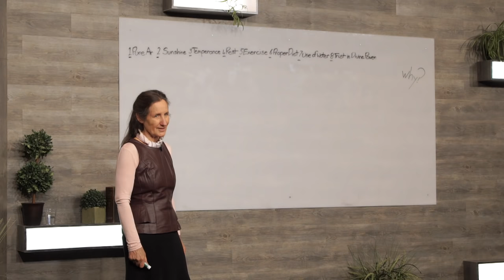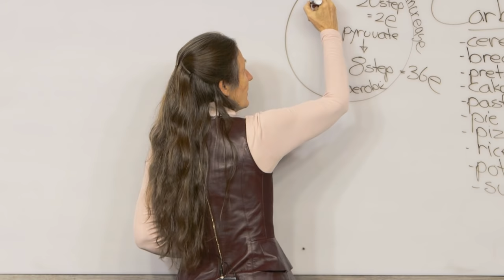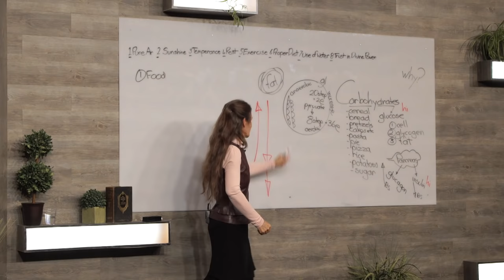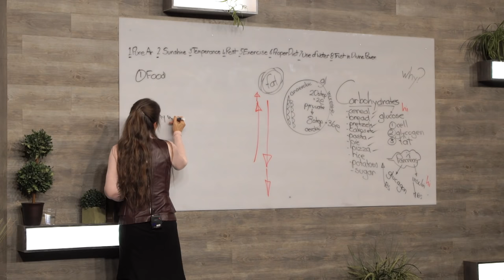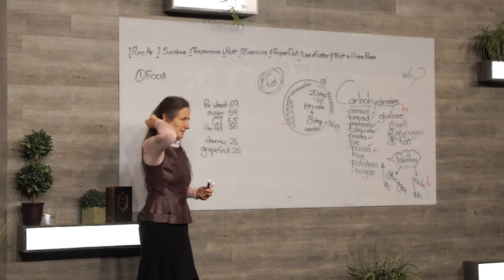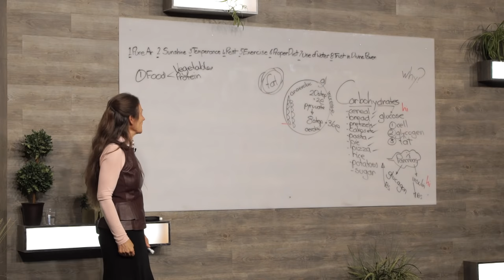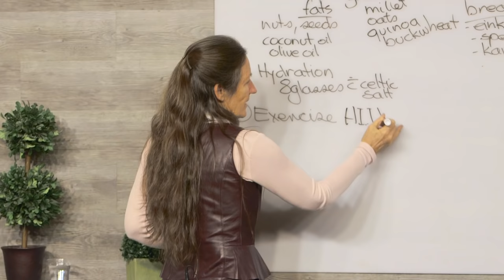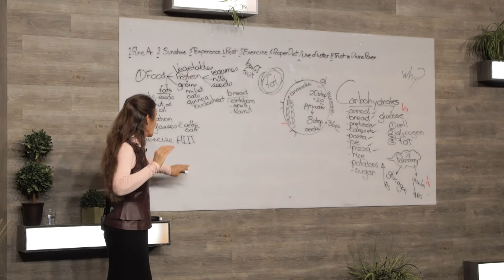3013 - Decoding Diabetes / From Sickness to Health - Barbara O'Neill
Is there a natural diabetes cure? Can diabetes be reversed? Would you like to learn how to reverse prediabetes? Diabetes may once have seemed like a death sentence, but many have conquered diabetes. How? What is diabetes and what causes it? Are diabetics doomed to be chained to prescription drugs and the increasingly debilitating complications of the disease for the rest of their lives? Or can diabetes be cured?

In her usual well-paced and engaging way, Barbara O’Neill explains how the pancreas works, what it needs for optimal function, and the lifestyle choices related to the development of diabetes. She investigates possible causes for a poorly functioning pancreas and also discusses natural remedies for diabetes.

Diabetes doesn’t have to be a hopeless life-sentence of prescription drugs and long-term suffering. There is hope! Learn about the natural diabetes cure. Find out how to reverse prediabetes and even diabetes. Discover God’s prescription for prediabetes and diabetes so you can give your body what it needs to heal itself.